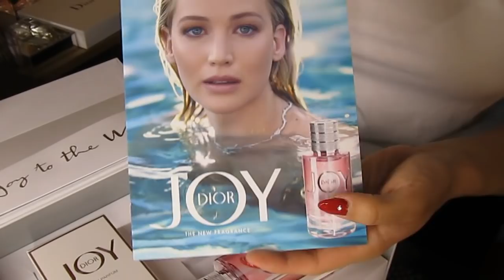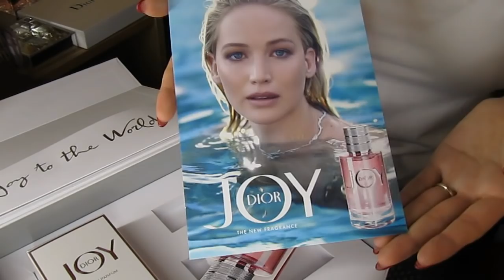Na mi van a dobozban?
Maybelline,Astor,Maxfactor. : a DM-ben
Amilyen termékek pedig nem elérhetőek a DM-ben mint pl,
Rimmel London,Catrice. azok beszerezhetők a Rossman-ban és
 Müller Drogériákban, valamint a Douglas-ban is.